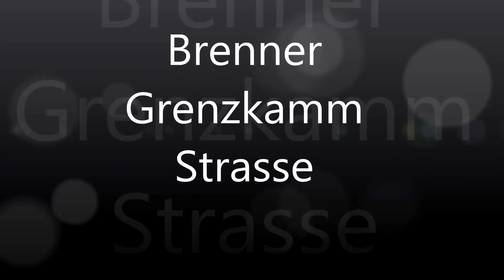Brenner Grenzkammstrasse Italien mit dem Mountainbike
MTB Trail auf der alten Militärstraße am Brenner über das Portjoch zum Obernbergersee
Super Tagestour mit Alpenüberquerung von Innsbruck auf den Brennerpass, dann hinunter zum Gasthof Vetter bei Brennerbad. Rechts die alte Militärstrasse hinauf. Vorbei am Kreuzjoch, Flachjoch, Hoher Lorenzen, Geierskragen. Beim Portjoch über die Staatsgrenze (Grenzübergang ist ein kleiner Zaun) über einen kleinen Steig hininter zum Obernbergersee. Dann das Obernbergertal hinaus bis Gries am Brenner. Die Bundesstrasse zurück nach Innsbruck. Gesamtkilometer 112